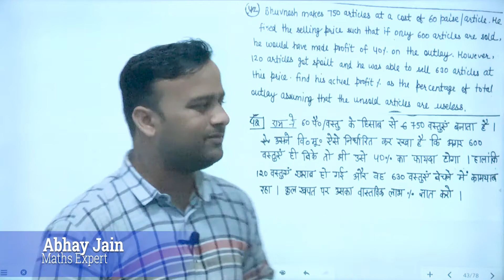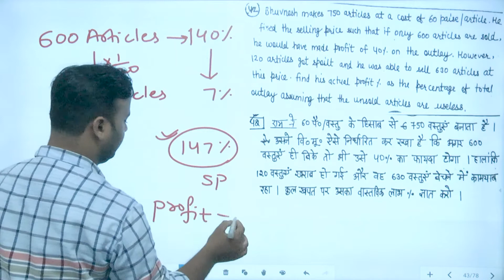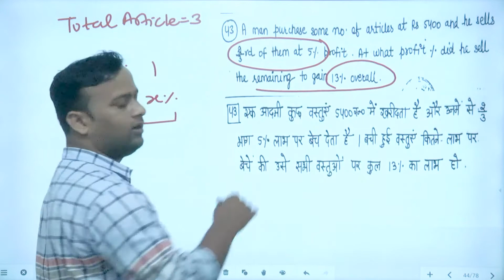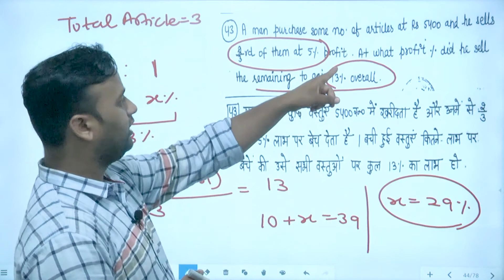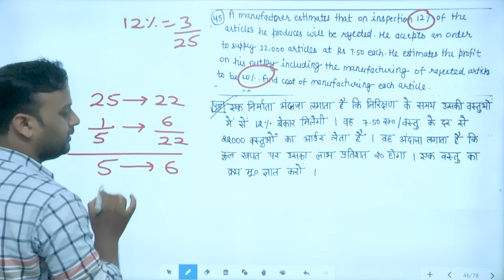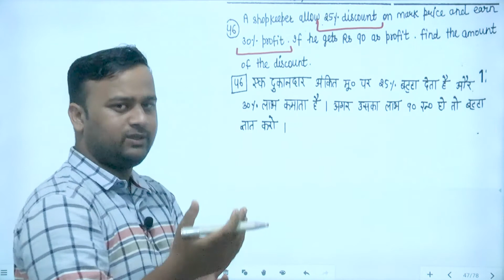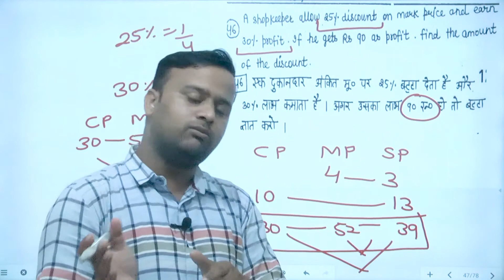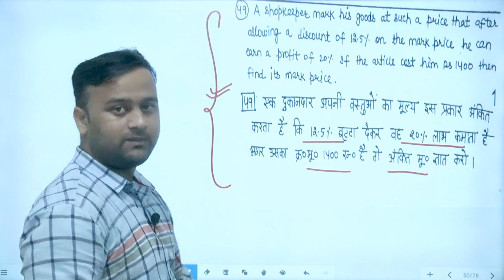#6 Profit and Loss Rakesh Yadav Class Notes by Abhay Jain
Profit and Loss Part 6| Rakesh Yadav Class Notes by Abhay Jain |  SSC CGL, CPO, Bank PO/clk

In this video, we shall Discuss Profit and Loss topic from Rakesh Yadav Class Notes. I discuss each and every question with unique concept.

useful links
Rakesh Yadav Class notes playlist Topic wise

Arithmetic

Advance Maths